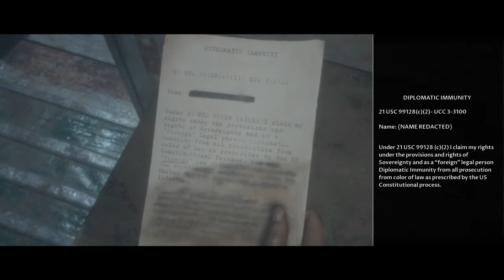The Dark Pictures Anthology: Man of Medan | Curator's Cut - Matters of the Heart (Fliss)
Fliss
Radio Room
04:44 A.M. | June 21

Bearing Updates
• The Distributor Cap

Secrets
• Secret #46 - Diplomatic Immunity Contract
• Secret #12 - ID Badge and Documentation
• Secret #33 - Toxin Research

Pictures
• None

Possible Picture Events
• White Picture #1 - Plain Sailing (Not Shown)

Possible Deaths
• Olson - Unavoidable
• Fliss

PSN: Dark_Tiger912
Xbox Live: X NIGHTWOLF93 X
Nintendo: Crazy_Eevee93